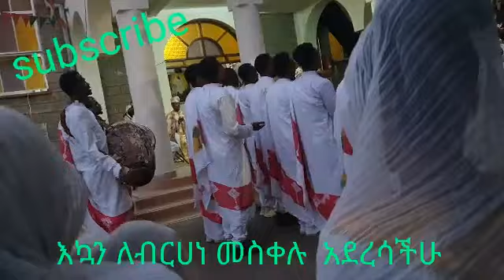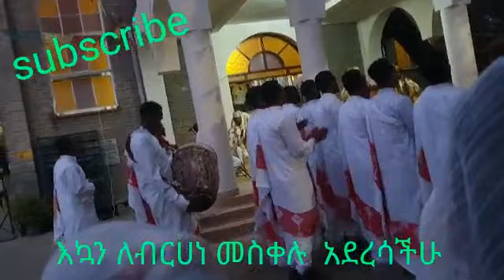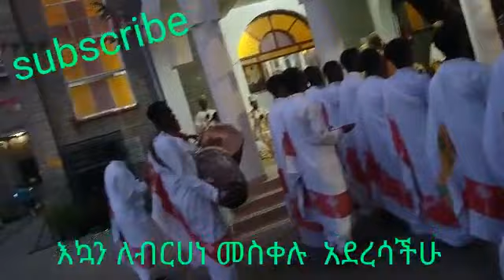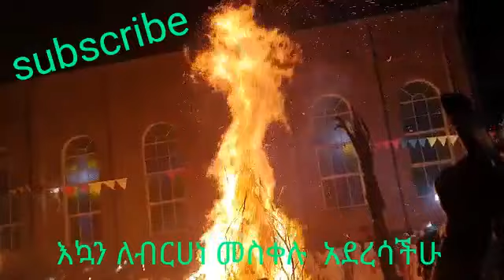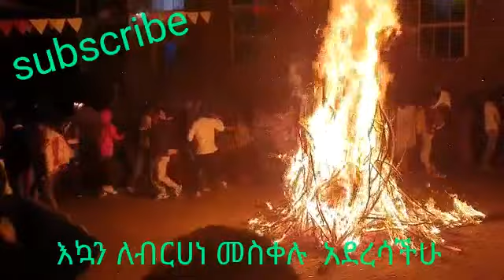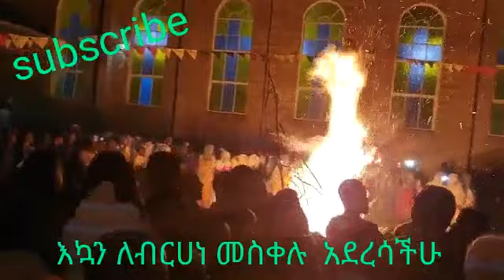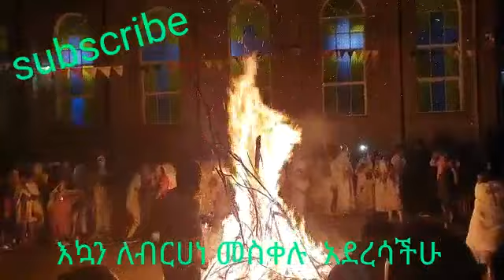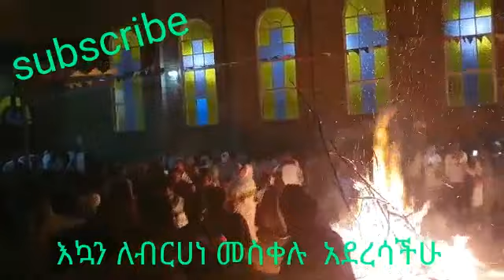እኳን ለብርሀነ መስቀሉ በሰላም አደረሳችሁ